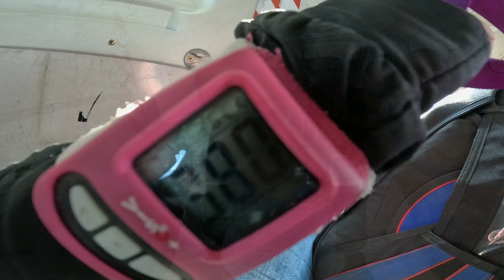Tandem Joy @ Skydive ENPC 21-09-2024